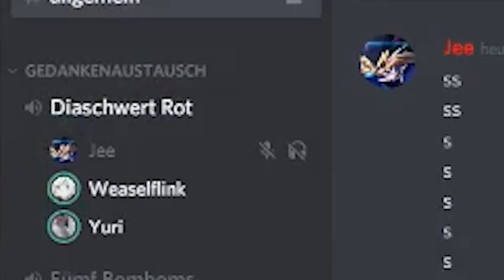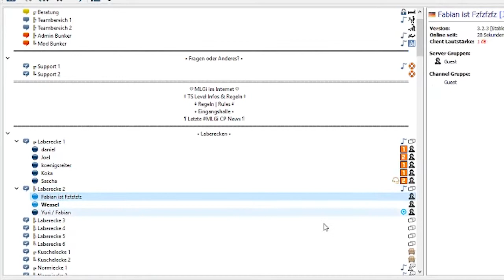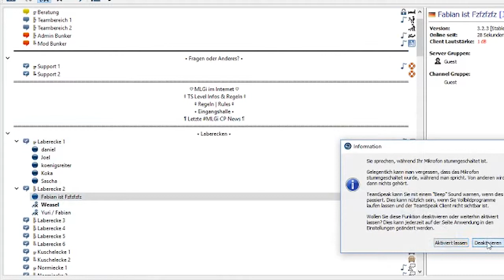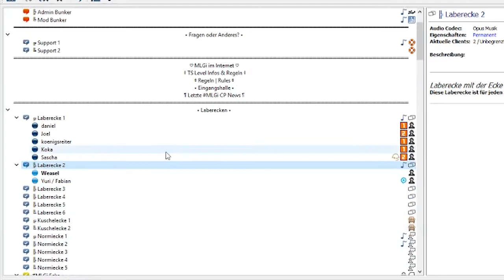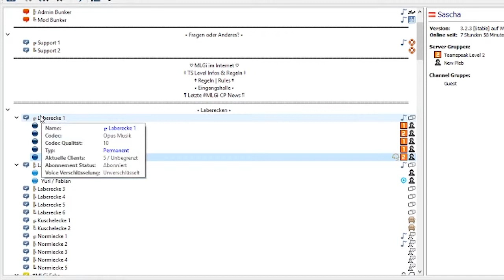Das TS3 Trolling [Teil 1]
Discord WAR down mal wieder.

Wir haben uns die Zeit mit Teamspeak verbracht.
Mit dabei:
IMVIZION - ich hab keine Ahnung wie ich den Channellink finden soll -